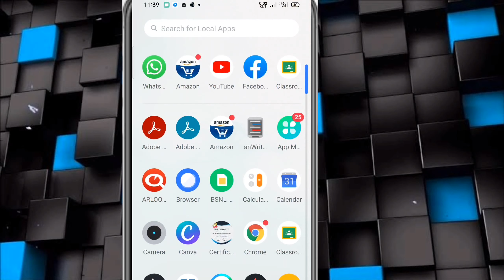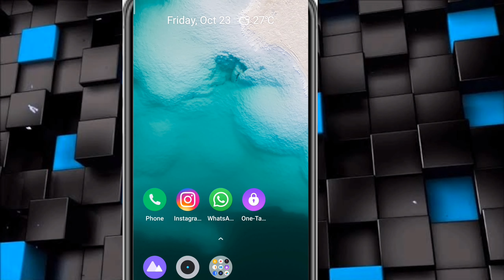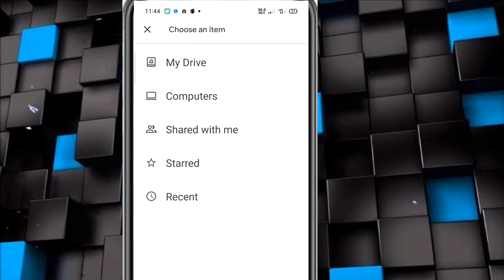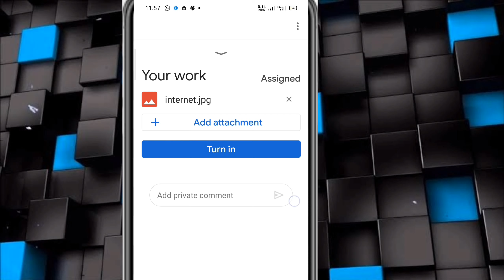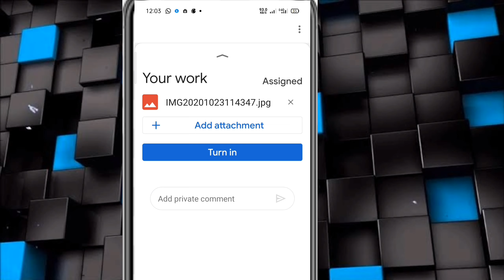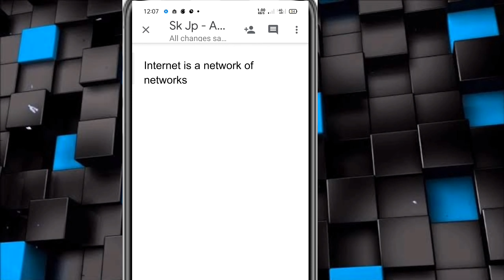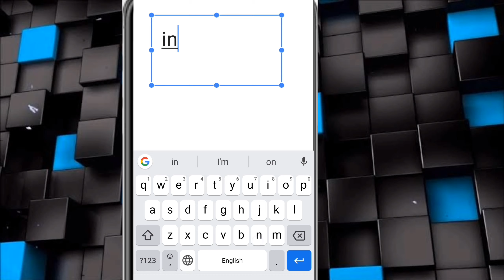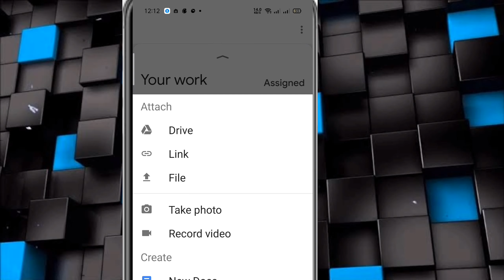How to attach files in Google classroom.... Fully Explained...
In this video I am explaining about the different ways of attaching files in Google classroom.